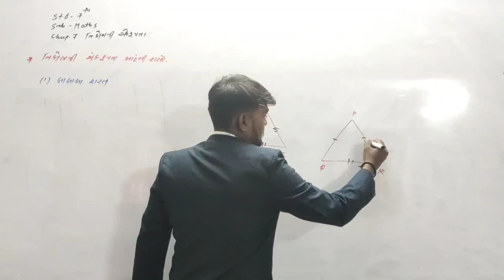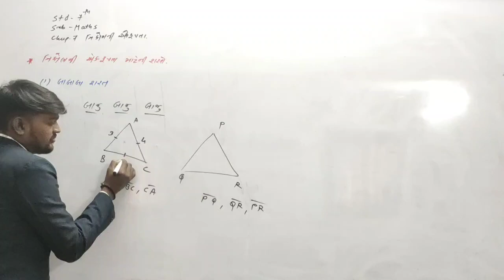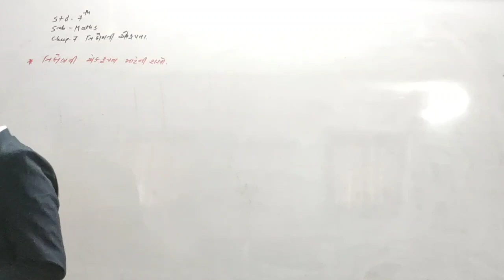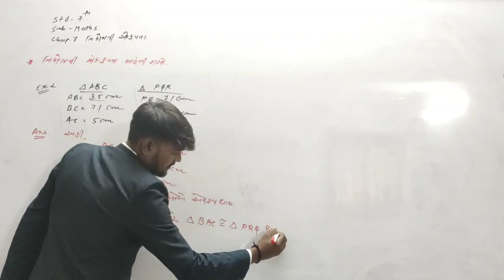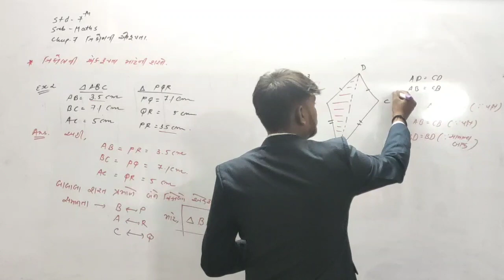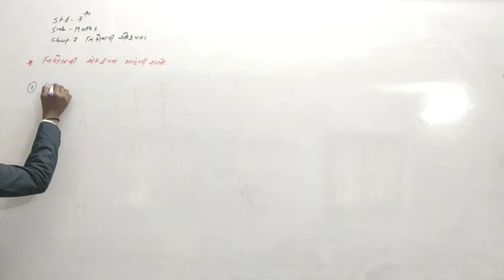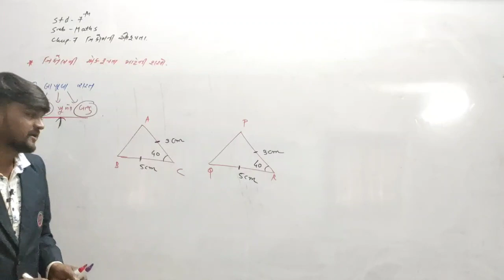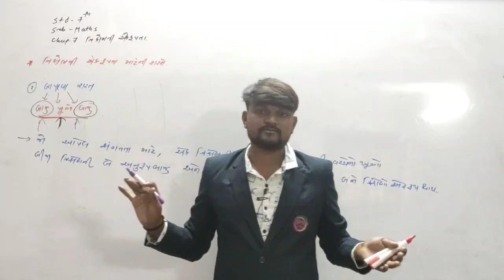std 7 sub. maths chap. 7 part 2